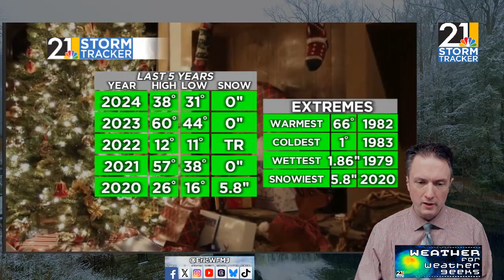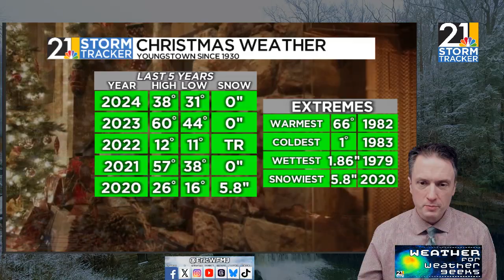A Decent Christmas, But An Icy Friday? | Weather For Weather Geeks 12/23/25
00:00 Intro
00:30 A Gloomy Tuesday
03:20 Christmas Forecast Update
05:30 Friday's Ice Concerns
7:00 Cold End To 2025

BlueSky/Threads: @ericwfmj